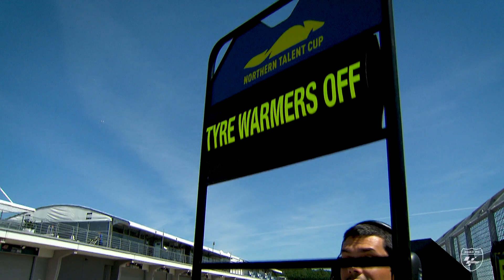Highlights FP's & QP | Round 3 Sachsenring | 2022 Northern Talent Cup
NorthernTalentCup Free Practices & Qualifying session completed ✅

Check the best moments and riders' sensations the day before Race 1 at Sachsenring 🇩🇪 🏍️